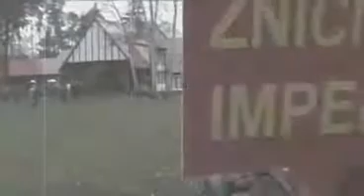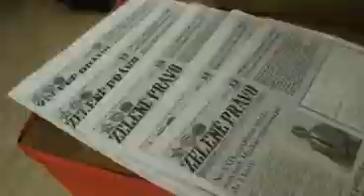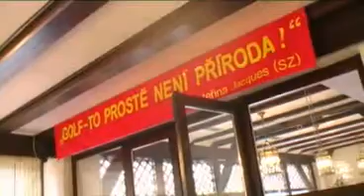Golf Klánovice VŘSR - Den poté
V sobotu 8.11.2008 se v areálu FGRP a.s. v Klánovicích konala akce VŘSR - Den poté při příležitosti smutného výročí rozorání a zničení golfového hřiště (dle projektu arch.J.Charváta, 1936) v roce 1952. Akce byla zároveň upozornění na skutečnost, že dnešní rétorika některých členů Strany zelených (M.Bursíka, K.Jacques, E.Tylové a dalších) a činnost ekologi(sti)ckých aktivistů silně připomíná 50.léta.. Moderátor: Libor Bouček.